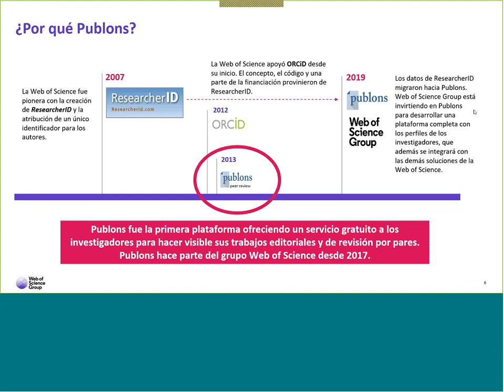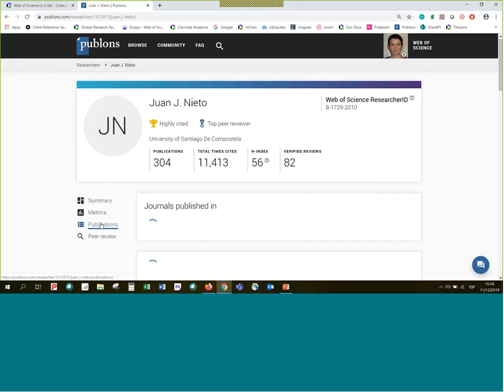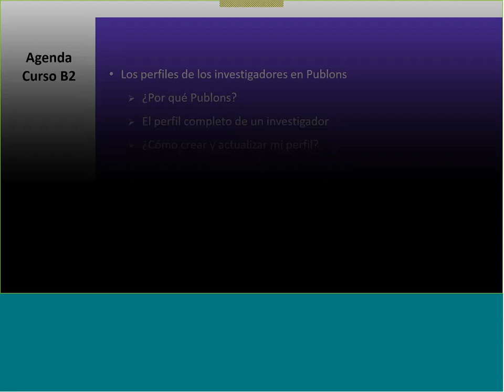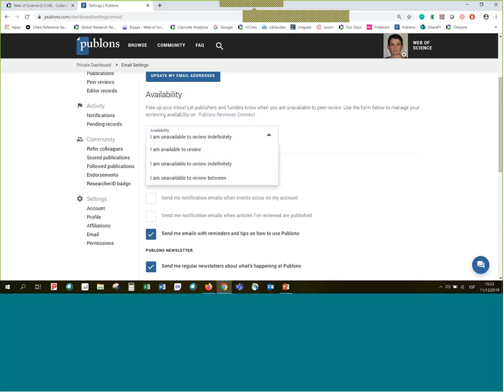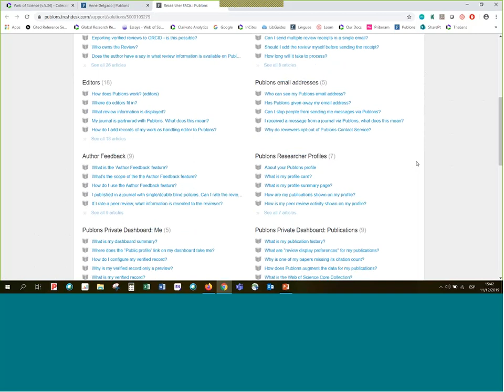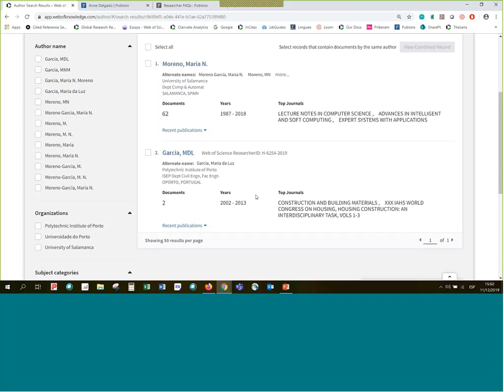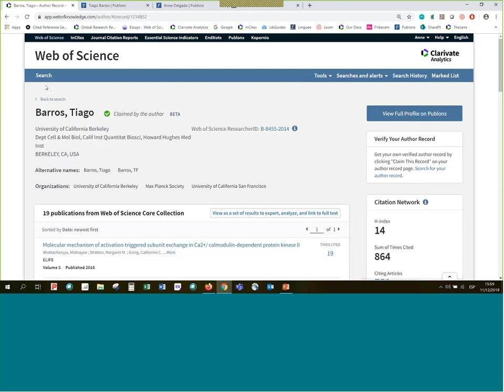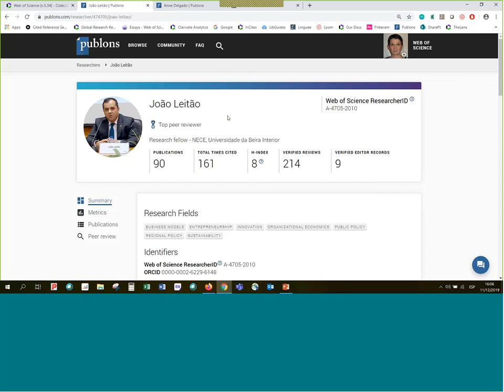Reclamar mi “Author Record” y actualizar mi perfil de investigador en Publons.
Curso de Web of Science – Nivel medio – B2. Vídeo de formación online sobre Web of Science en el que se describen las características del perfil investigador en Publons y se indican los pasos a seguir para crear un perfil y actualizarlo. Además, se explica cómo utilizar la nueva herramienta para realizar búsquedas rápidas de autor y cómo realizar el proceso para reclamar y corregir un “Author Record”.